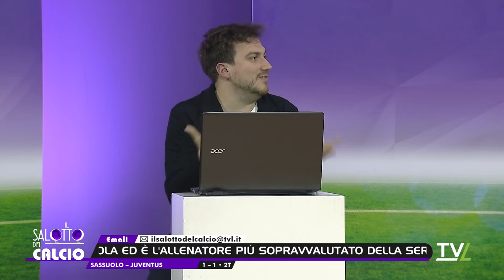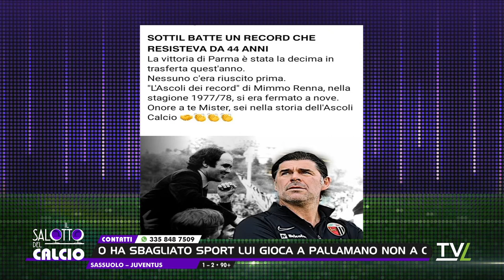Il Salotto del Calcio 25/04/2022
Con Alessia Lotti, Marco Mordini, Paolo Lora Lamia, Daniele Innocenti e CELESTE PIN ,LORENZO COLLACCHIONI